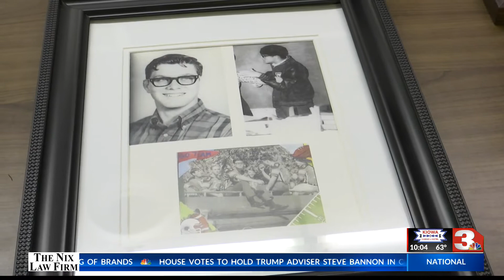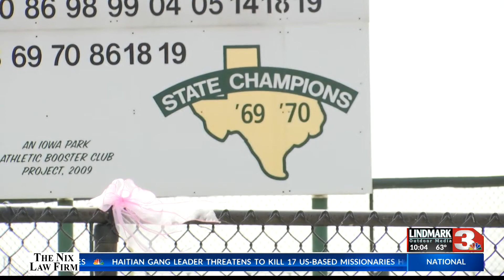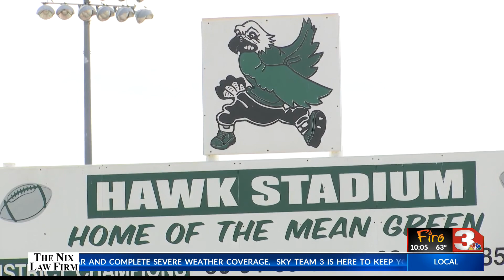IP HAWKS LOGO DEDICATION